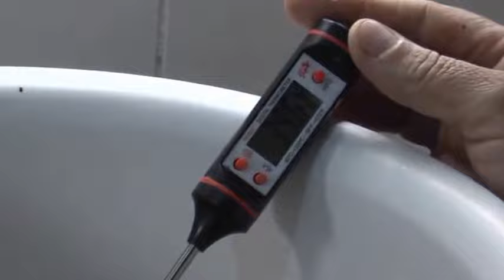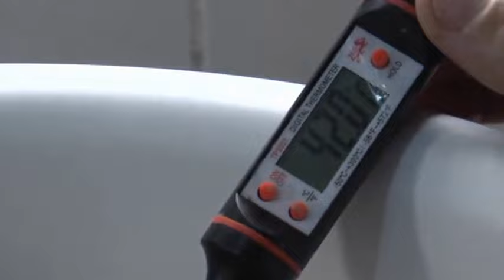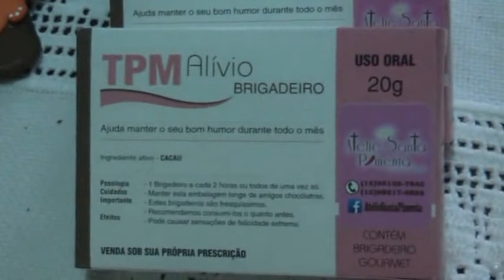VIDA EM PAUTA entrevista Neide Pimentinha falando sobre ovos de páscoa caseiro.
Vida em Pauta vai ao ar todas as quartas-feiras as 21h na TV Cidade Taubaté, apresentado por Marcos Castilho.